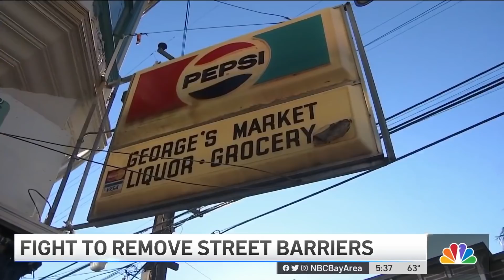Street Barrier in San Francisco's Mission District to Be Removed Following Backlash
A street barrier that was meant to help control traffic will be removed in San Francisco's Mission District following backlash from the community. Christie Smith reports.